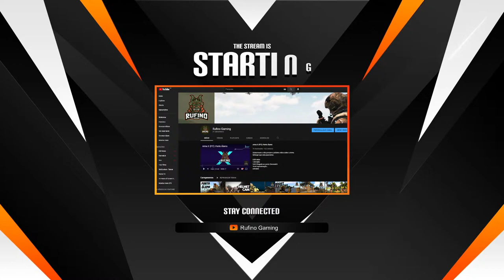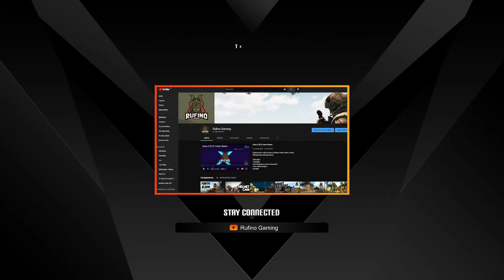Op. Tempestade Vermelha - Armalusa Live - Arma 3 Gameplay PT 28/09/2023